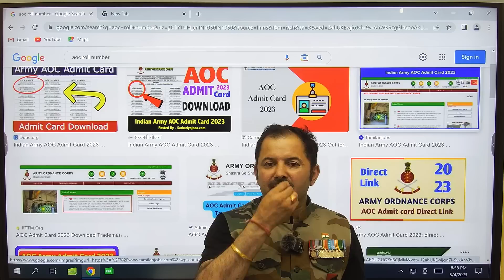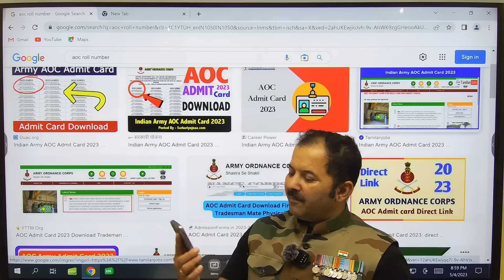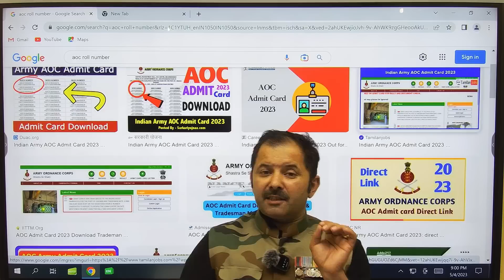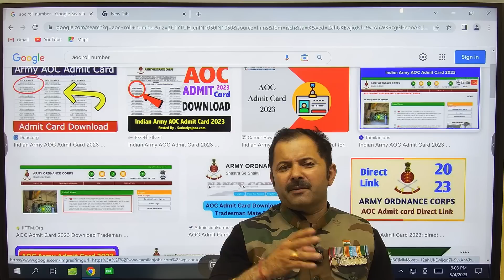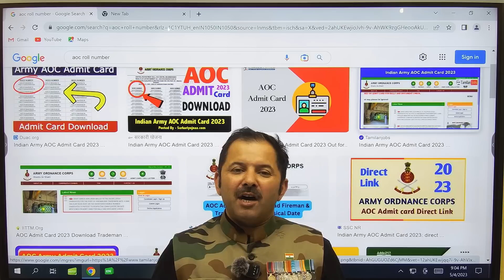AOC ADMIT CARD आ गए है